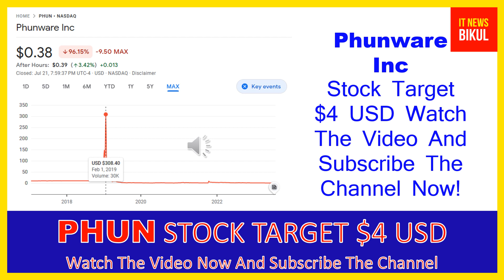PHUN Stock -Phunware Inc Stock Breaking News Today | PHUN Stock Price Prediction | PHUN Stock Target